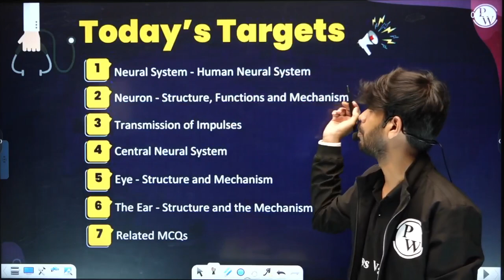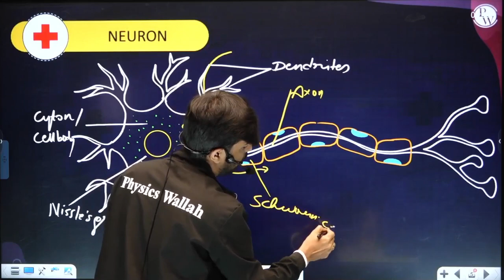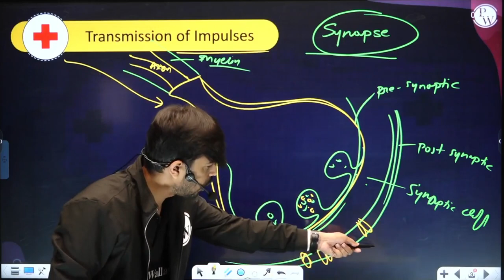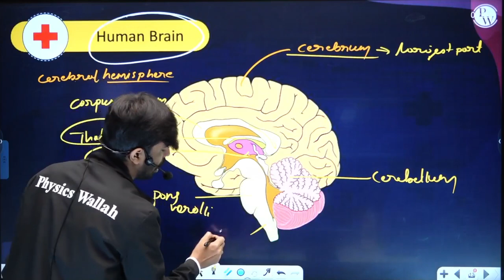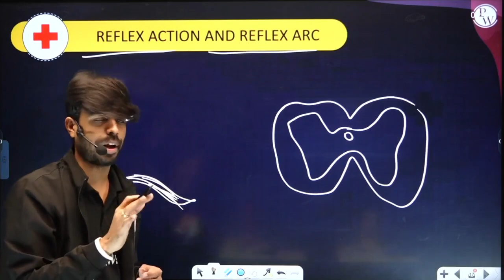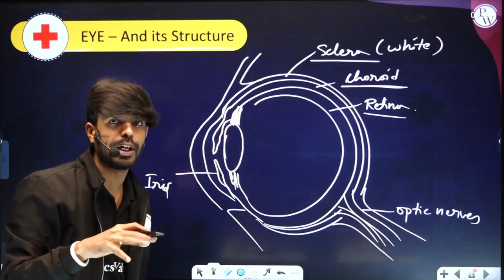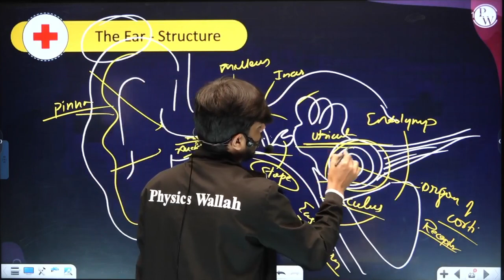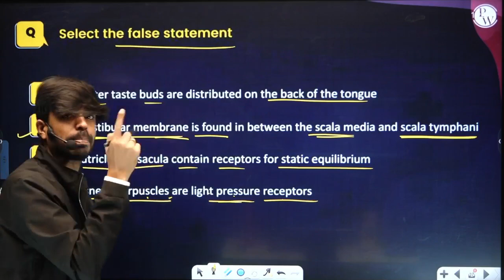NEURAL CONTROL AND COORDINATION in 1 Shot - All Theories & PYQs Covered | PUC 1 | NEET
About Batch :
ಸಂಭವ್ NEET ಬ್ಯಾಚ್ NEET  ಅನ್ನು ಗುರಿಯಾಗಿಟ್ಟುಕೊಂಡಿರುವ ಎಲ್ಲಾ ಕನ್ನಡ ವಿದ್ಯಾರ್ಥಿಗಳಿಗೆ.
 Sambhav batch is for all the students of Kannada aiming for NEET.

ಸುಳಿವುಗಳು ಮತ್ತು ಉತ್ತರಗಳನ್ನು ಹೊಂದಿರುವ ಅಧ್ಯಾಯವಾರು ಅಭ್ಯಾಸ ಶೀಟ್ ಗಳನ್ನು ನಮ್ಮ PW ಅಪ್ಲಿಕೇಶನ್ ನಲ್ಲಿ ಒದಗಿಸಲಾಗುವುದು.|| Chapter-wise practice sheets with hints and answers will be provided on our PW App.